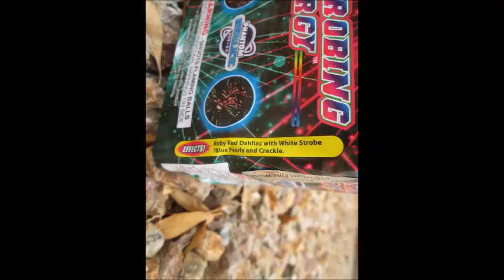Phantom Fireworks - Strobing Energy (16 shots, 200 g cake)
Another not so safe and sane fireworks demonstration filmed at Moapa Nevada